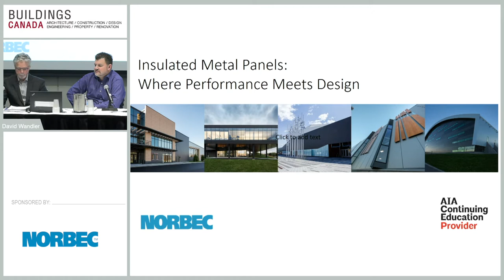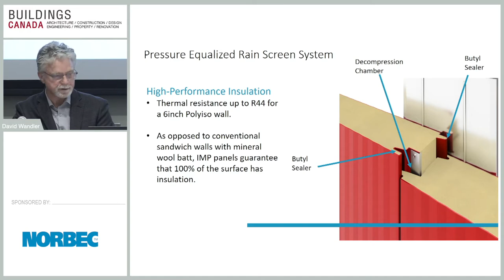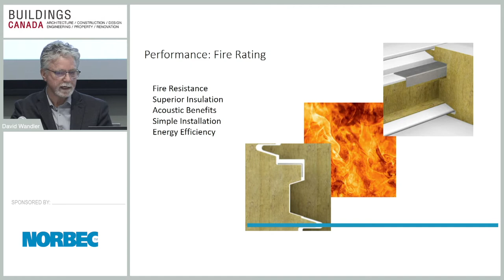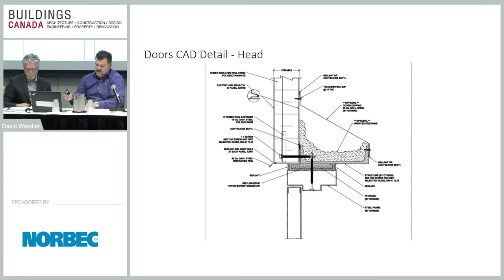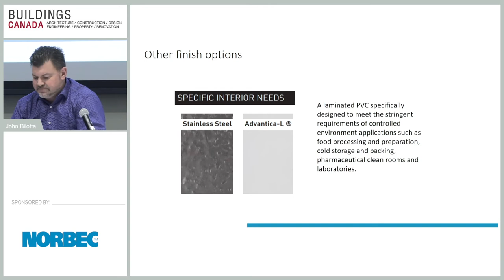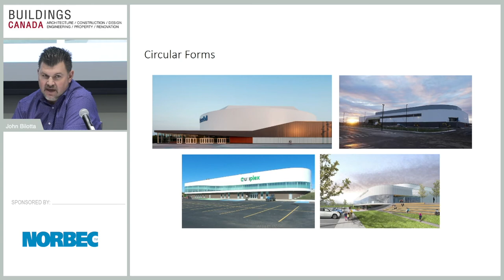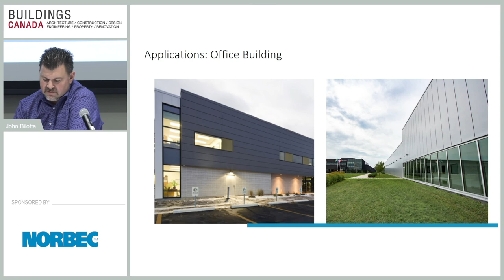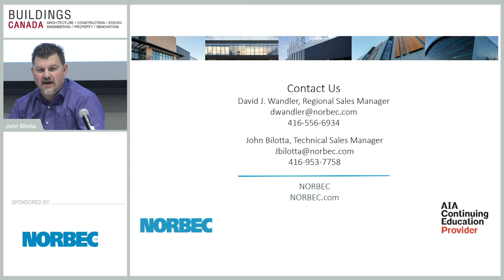Insulated Metal Panels: Where Performance Meets Design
Today’s specifiers expect cost-effective building solutions that deliver superior performance without compromising design or the environment. This course explains how the Insulated Metal Panel (IMP) meets those expectations. You’ll see the composition of the IMP and how its materials affect thermal performance, strength, and resistance to moisture, weather, and fire. The choice of materials also contributes to green-building goals at every stage of the product’s life cycle. The IMP is factory assembled, assuring high quality through consistency and accuracy. Installation costs are greatly reduced because the IMP arrives to the job site ready to install in one step. And the superior thermal performance means a reduction in operating costs (not to mention reduced emissions). Lastly, this course will deliver tremendous inspiration through project examples with numerous combinations of colors, materials, textures, and even curves that meet the functionality of any building type.